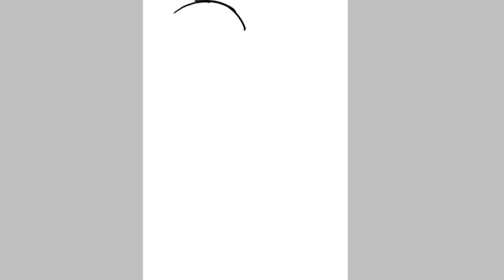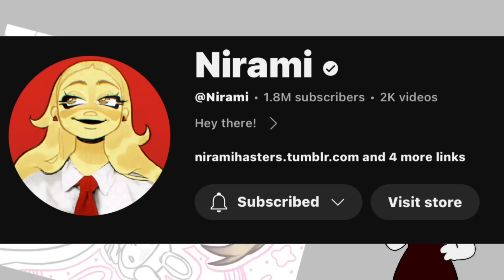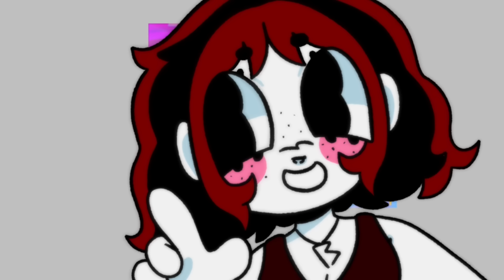Does your persona HAVE to look like you??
Today I discuss some silly discourse surrounding personas and why it’s PERFECTLY FINE to have songs that don’t look like you.

COMMISSIONS ARE OPEN, CLICK ON THE LINK TO SUBMIT AN ORDER!!! IF THE SLOTS ARE FULL YOU CAN STILL SUBMIT A FORM TO BE ON THE WAITLIST:

“Rock Rock Roll” —MagiaZ

Song found on the CapCut music library.

Brush codes- towards the end of the video

ama